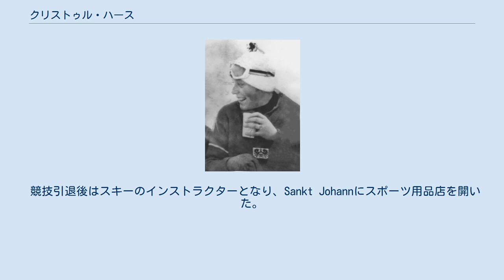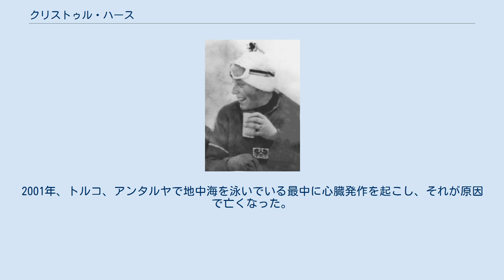クリストゥル・ハース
クリストゥル・ハース（Christl Haas、1943年9月13日 - 2001年7月8日）はオーストリアのアルペンスキー選手。
1964年、68年の冬季オリンピックに出場し、それぞれ金メダル、銅メダルを獲得した。
 アルペンスキーのコースがあることで知られるKitzbühelのHahnenkammで育つ。
ワールドカップの滑降で計4度優勝している。
フランス、シャモニーで開催された1962年のアルペンスキー世界選手権の滑降で金メダルを獲得した。
 20歳の時のインスブルックオリンピックの滑降で金メダルを獲得し、国民的英雄となった。
母国で金メダルを獲得したこともあり、瞬時にスーパースターとなった。
1968年グルノーブルオリンピックでも銅メダルを獲得した。
 競技引退後はスキーのインストラクターとなり、Sankt Johannにスポーツ用品店を開いた。
オーストリアの金メダリストとして、リュージュ選手Josef Feistmantlとともに1976年インスブルックオリンピック開会式での聖火の点火者に選ばれた。
2001年、トルコ、アンタルヤで地中海を泳いでいる最中に心臓発作を起こし、それが原因で亡くなった。